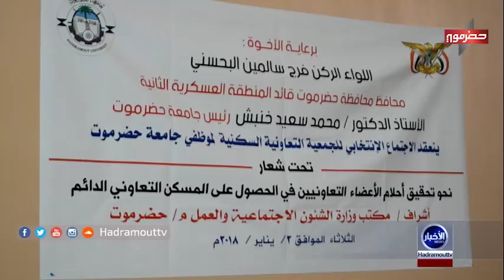نشرة_الأخبار | 2\1\2018